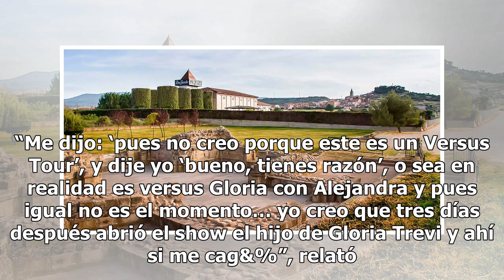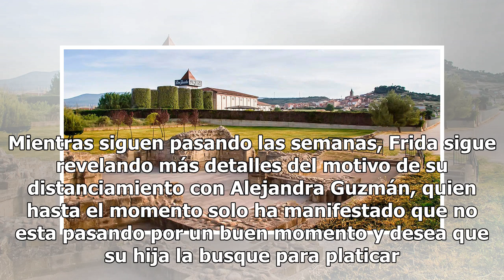“Nunca quiso ayudarme", Frida Sofía sigue exponiendo a su mamá